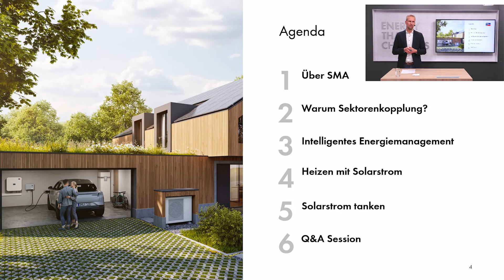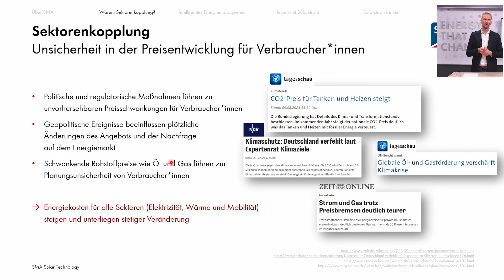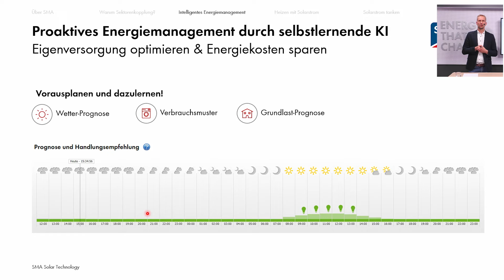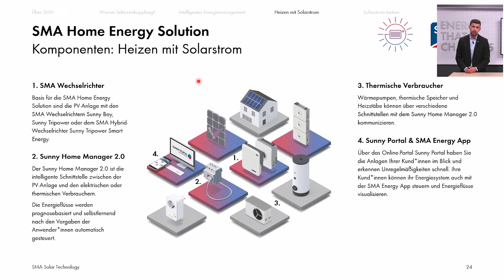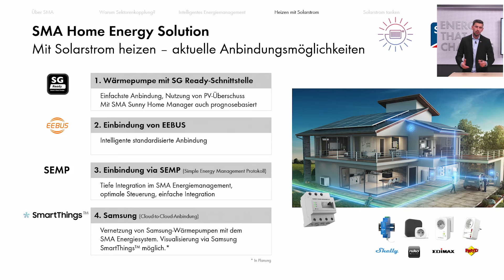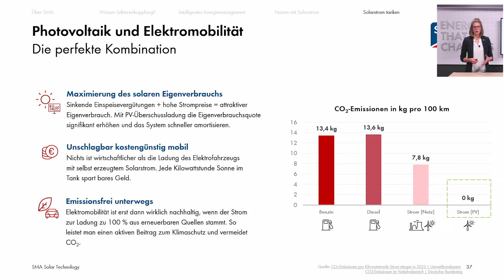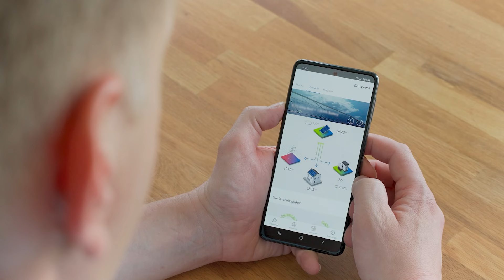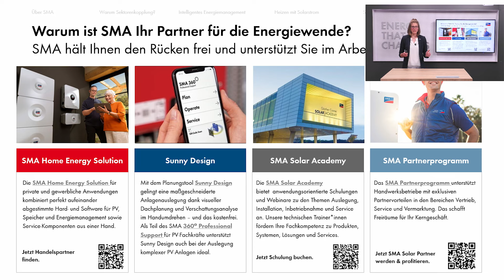Erfolgreiche Sektorenkopplung im Eigenheim mit SMA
*Intelligente Sektorenkopplung ist der Schlüssel für die Energiewende im Eigenheim*

Steigende Energiekosten und der Wunsch zur Erreichung der Klimaziele beizutragen, motivieren immer mehr Menschen den Wechsel zu den Erneuerbaren Energien anzugehen. Dabei stehen PV-Fachkräfte vor der Hausforderung für jedes Energieprojekt maßgeschneiderte Lösungen für Strom, Wärme und Mobilität zu entwickeln – man spricht auch von Sektorenkopplung. Doch was muss berücksichtigt werden, um Kund*innen nicht nur eine Lösung für den aktuellen Energiebedarf, sondern auch für den Verbrauch von morgen bieten zu können, wenn weitere Sektoren hinzukommen?

Ein Faktor sind modulare, zukunftssichere, aufeinander abgestimmte Komponenten, die auf künftige individuelle Systemerweiterungen ausgelegt sind. Neben der Kompatibilität der Hardware ist der zweite Faktor ein Energiemanagement mit echter Intelligenz. Denn nur intelligente Sektorenkopplung sorgt dafür, dass Verbrauch, Erzeugung und Speichern reibungslos ineinandergreifen und Energiesysteme effizient geplant sind.

Eine komplexe Aufgabe – gut, dass die SMA Home Energy Solution Installateur*innen eine ganzheitliche Lösung für diese Herausforderungen bietet. Die Basis ist eine optimale Anlagenauslegung und -dimensionierung mit Sunny Design. Solaranlage, Wärmepumpe, Batteriespeicher, elektrische Geräte und die Wallbox für das Elektroauto werden so optimal auf die Systemanforderungen und Kundenwünsche abgestimmt – das Zentrum der Lösung ist der Sunny Home Manager 2.0, der mit seiner integrierten KI die intelligente Sektorenkopplung ermöglicht. Welche Vorteile diese ganzheitliche Lösung für Sie und Endverbraucher*innen gegenüber herkömmlichen PV-Systemen bietet, erfahren Sie im Webinar.

• Die SMA Home Energy Solution – die ganzheitliche Lösung für intelligente Sektorenkopplung
• Im Zentrum das KI-gesteuerte, intelligente Energiemanagement des Sunny Home Managers 2.0 – die Basis für eine effiziente, zukunftssichere Sektorenkopplung im Eigenheim
• Beispiel Usecase „Heizen mit Solarstrom“ (Flexible Anbindungsmöglichkeiten von Wärmepumpen und Heizlösungen)
• Beispiel Usecase „Solarstrom tanken“ (Energiemanagement mit SMA Wallbox, Speicher, Energy App)

Einleitung: 00:00
Über SMA: 01:50
Warum Sektorenkopplung?: 04:55
Intelligentes Energiemanagement: 10:03
Mit Solarstrom heizen: 14:38
Solarstrom tanken: 23:44
Zusammenfassung: 33:09

Hinweis: SMA übernimmt keine Haftung für Irrtümer. Unsere Angaben zu Förderbedingungen sind nicht rechtlich bindend. Es gelten immer die Richtlinien der KfW. Bei Unklarheiten, wenden Sie sich bitte an der Fördergeber.